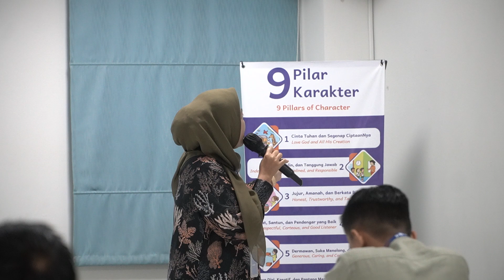Testimoni Peserta Magang Gerakan Transisi PAUD ke SD yang Menyenangkan Kemendikdasmen Part 2